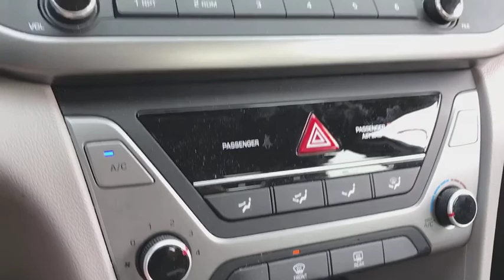2017 Hyundai Elantra Elmhurst, Forest Park, Oak Lawn, Schaumburg, Melrose Park, IL X4400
Quartz White Pearl  2017 Hyundai Elantra available in Elmhurst, Illinois at Hawk CDJR. Servicing the Forest Park, Oak Lawn, Schaumburg, Melrose Park, IL area.

Hawk CDJR
7911 W Roosevelt Rd

Come view this vehicle today at our Hawk CDJ location!  7911 W. Roosevelt Rd, Forest Park IL 60130.  SAVE AT THE PUMP!!! 38 MPG Hwy... Oh yeah! Want to stretch your purchasing power? Well take a look at this hot Elantra... Safety equipment includes: ABS, Traction control, Curtain airbags, Passenger Airbag, Stability control...Other features include: Power locks, Power windows, Auto, Air conditioning, Tilt and telescopic steering wheel...